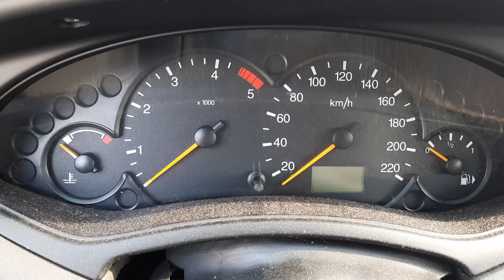С 184 ДВС (Двигатель) Ford Focus 1.8td FFDA